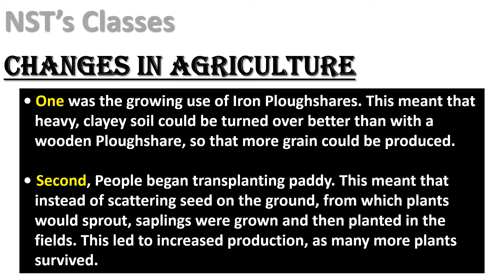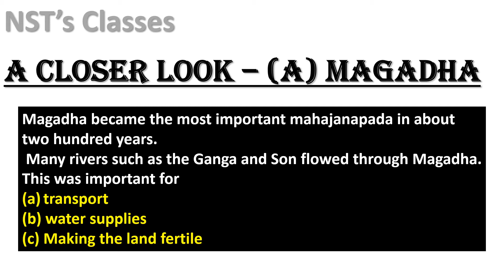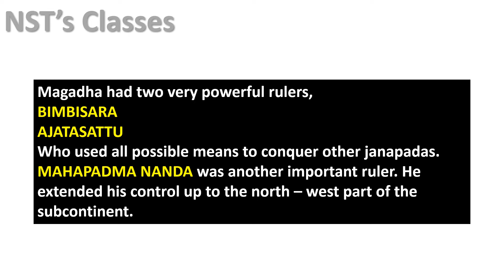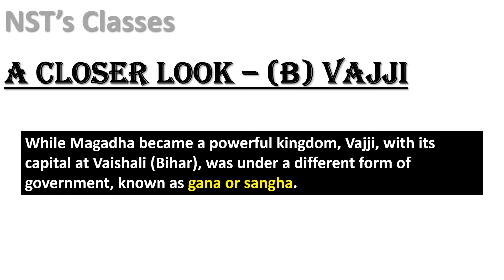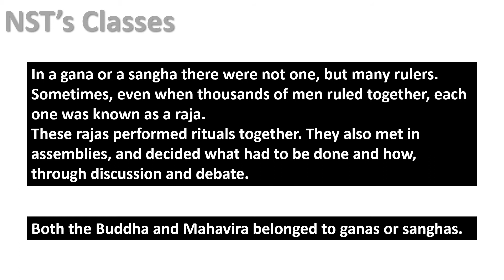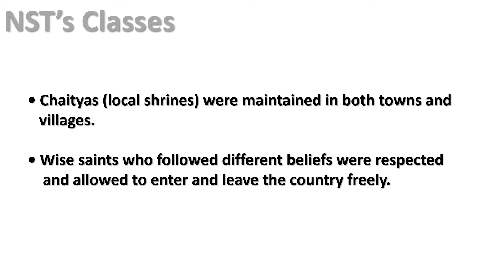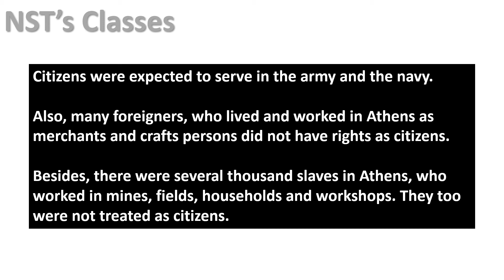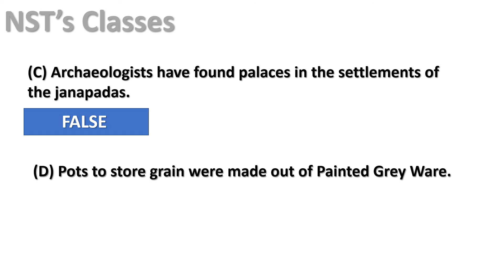PART - 2 Notes of NCERT History class 6th chapter 6 for CTET/DSSSB/KVS.......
In this video, we have discussed NCERT History class 6th chapter - 6

We have made notes of NCERT SST 6th, 7th, 8th class, and presenting through the medium of videos for better preparation of your exams.

If you have any doubt and if you have any suggestion then please comment.